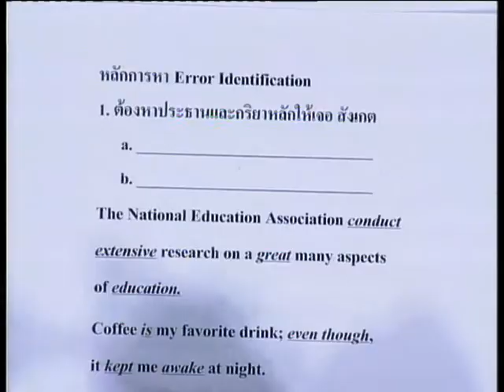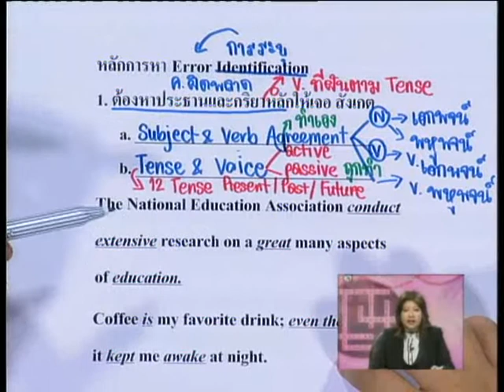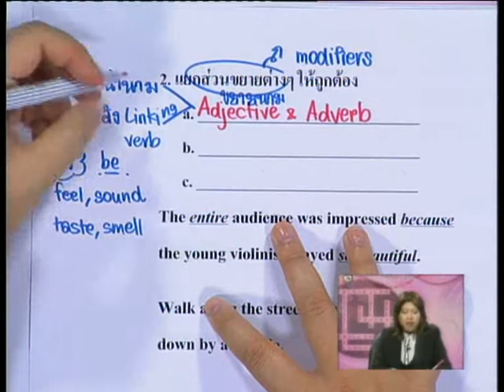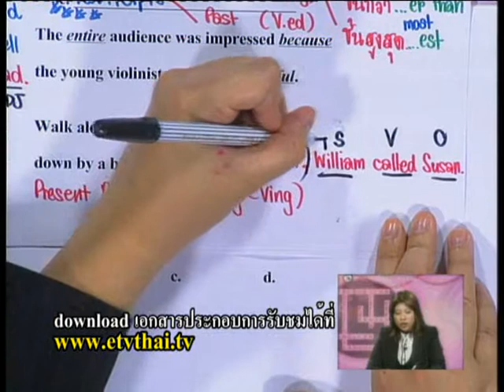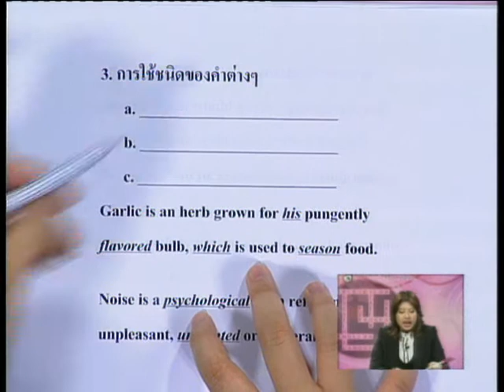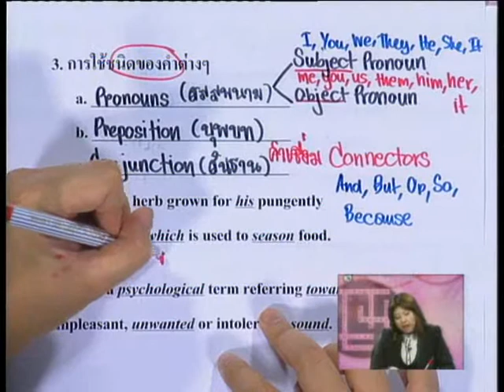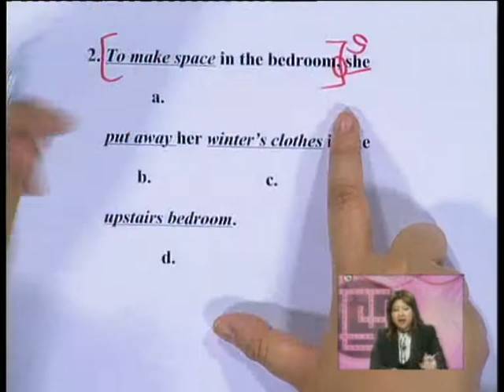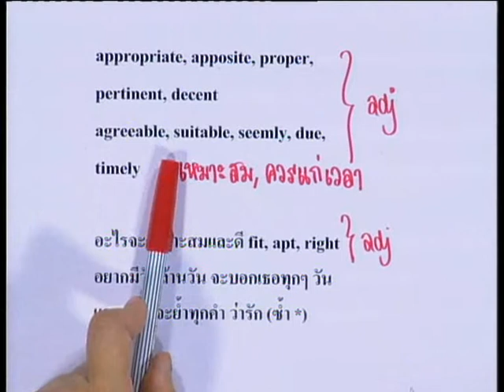ETV ติวเต็มพิกัด ม.ต้น วิชาภาษาอังกฤษ ม้วน 16 ตอน Error Identification1